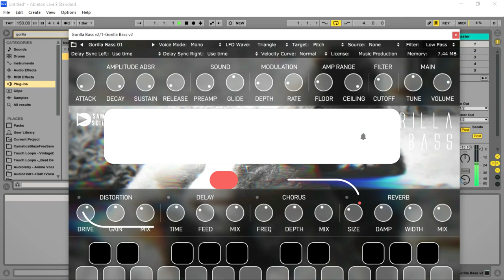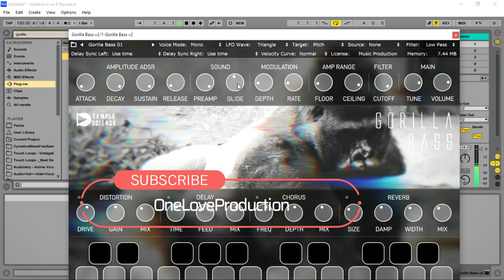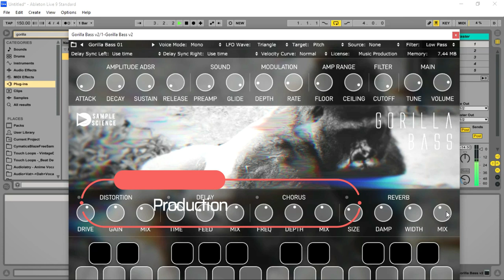Gorilla Bass FREE Bass VST/Plugin for Drum & Bass, Jungle, 2 Step by SampleScience